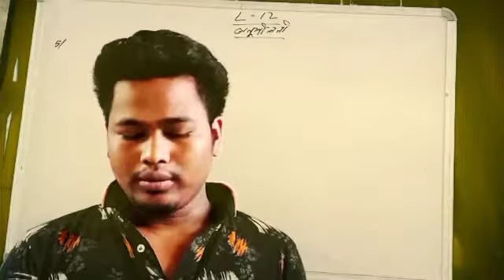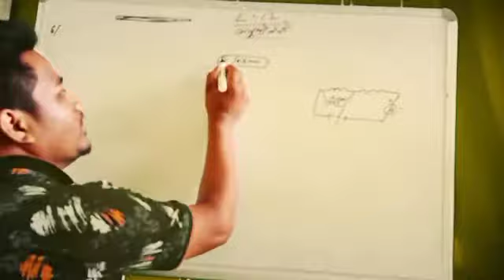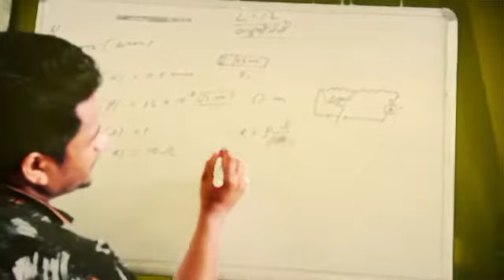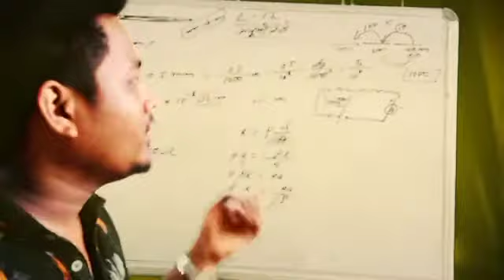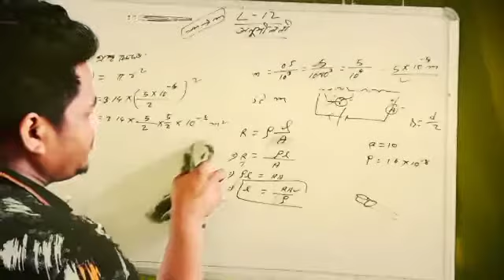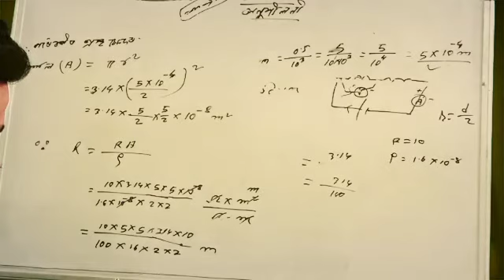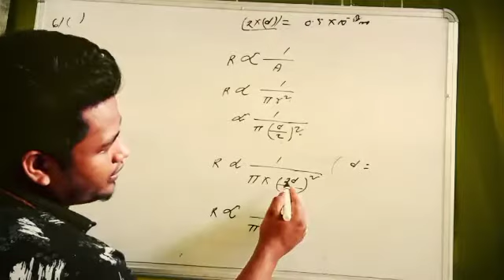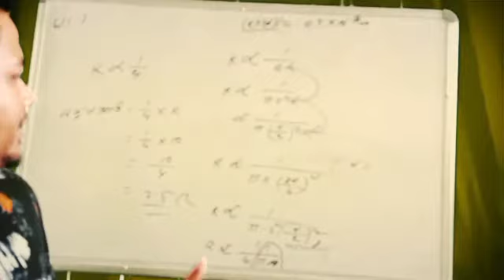class 10th science|L-12|electricity| exercise question|দশম শ্ৰেণীৰ বিজ্ঞান|বিদ্যুৎ|অনুশীলনীৰ প্ৰশ্ন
দশম শ্ৰেণীৰ বিজ্ঞান- অধ্যায়  ১২-বিদ্যুৎ
অনুশীলনীৰ প্ৰশ্ন একাদিক্ৰমে সমাধান কৰা হৈছে যাতে আহিবলগীয়া HSLC  পৰীক্ষাৰ বাবে সহায়ক হয়।

বিদ্যুৎ অধ্যায় ৰ playlist হৈছে

দশম শ্ৰেণীৰ বিজ্ঞান ৰplaylist

QUESTIONS BANK MATH TRIGONOMETRY QUESTION